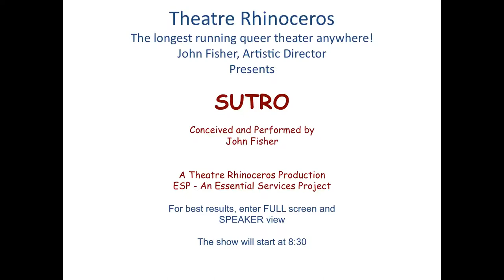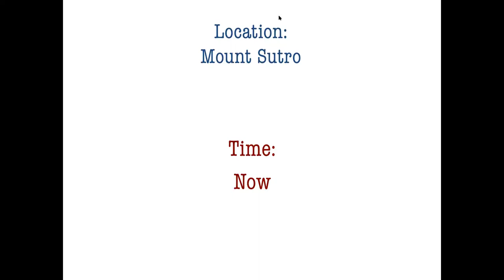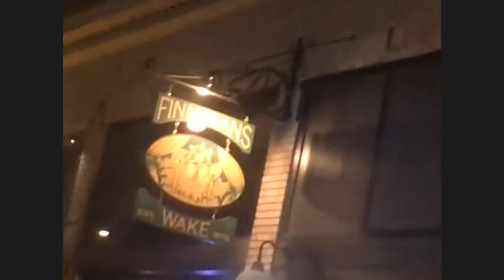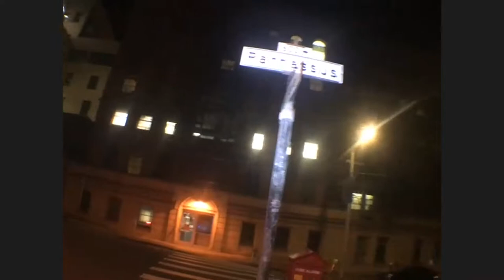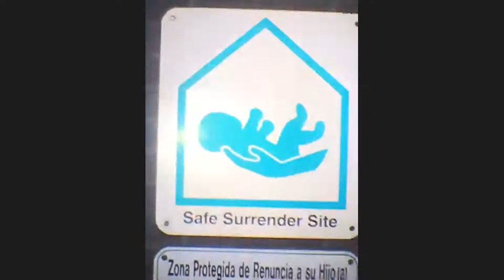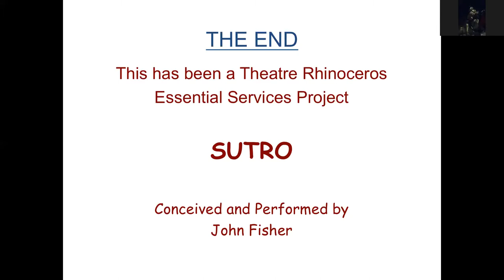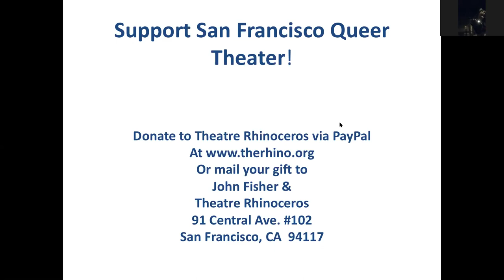Sutro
Conceived and Performed by John Fisher

John sets off into the night on his bike to explore Mount Sutro, a treasure trove of fine architecture. Along the way, he enters a mysterious forest and solves a horrifying mystery.